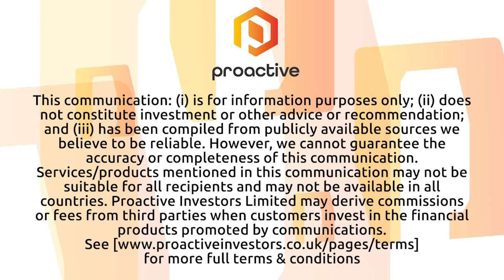Tempus Resources back rock chip sampling next week in Manitoba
Tempus Resources Ltd (ASX:TMR, TSX-V:TMRR) CEO Jason Bahnsen speaks with Proactive after securing firm commitments to complete a non-brokered private placement, raising A$740,000. The raise accompanies encouraging outcomes from geological site visits to the company's lithium projects in Manitoba, Canada. Tempus geologists visited the White Rabbit and Cormorant lithium exploration projects in mid-September to further due diligence investigations. Based on the success of those visits, a follow-up visit to White Rabbit is planned for next week to complete additional rock sampling and mapping.